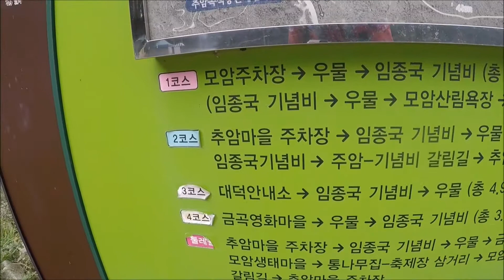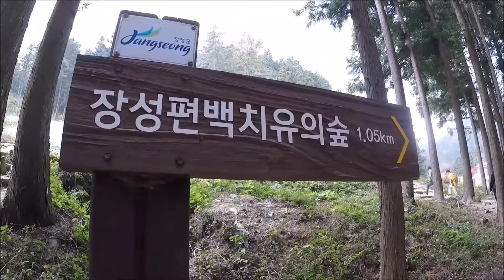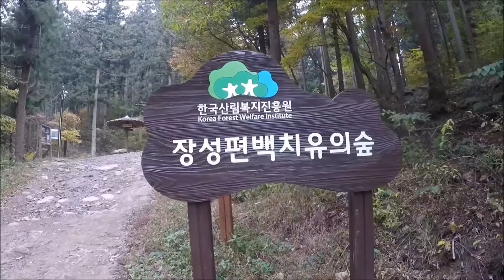치유의 숲 ~ 축령산